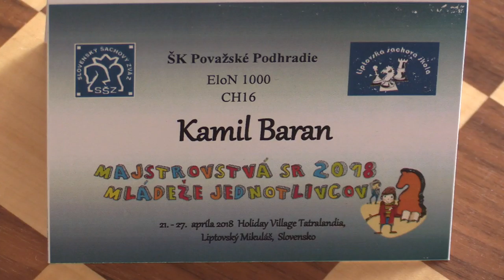CH16 2.8. Kamil Baran - Lukáš Varga 0:1